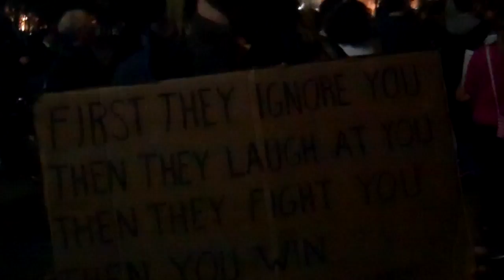Occupy DC marches In Solidarity With Occupy Wall Street Following police Raid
Occupy DC marches In Solidarity With Occupy Wall Street Following police Raid on Zuccotti Park. At 20:00 people begin to speak near White House and invite Obama to join and/or state his position on the Occupy Movement.